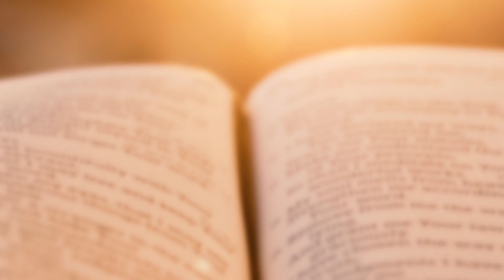PAROLA VIVIFICANTE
PAROLA VIVIFICANTE Martedì 24 agosto
"La preghiera come regola di vita"
SEGUICI IL MARTEDI', GIOVEDI' E SABATO ALLE ORE 10:30